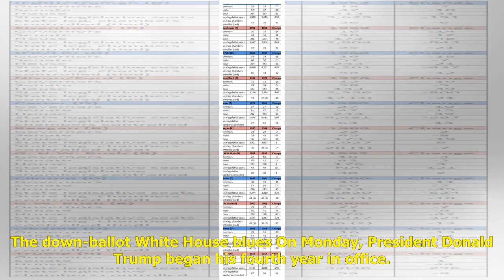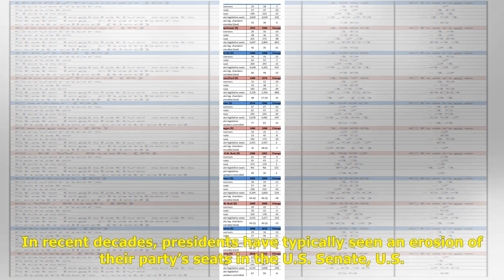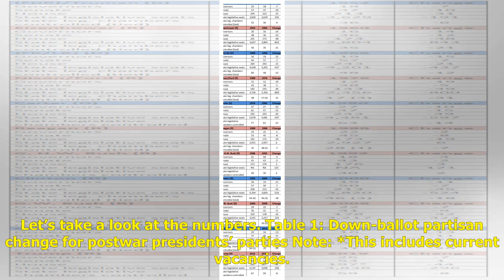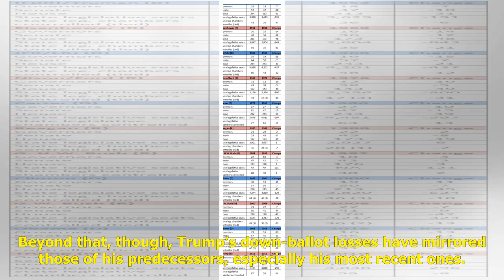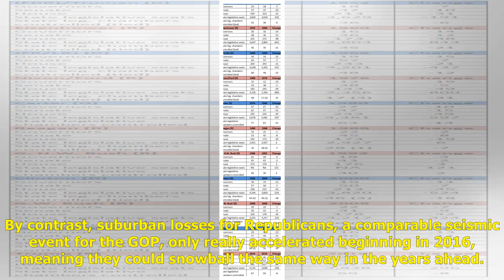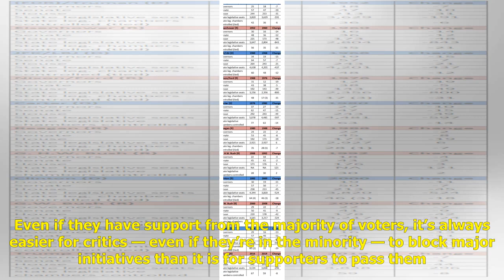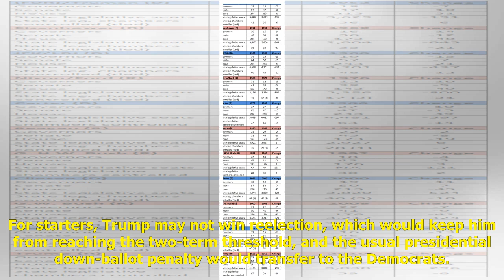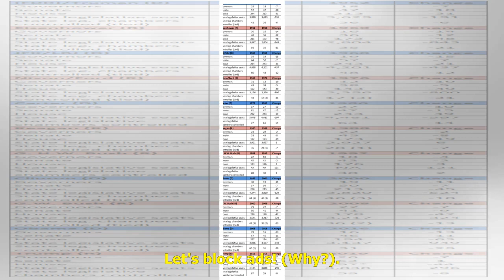Trump Not Immune to the Usual Down-Ballot Presidential Penalty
KEY POINTS FROM THIS ARTICLE — After just three years in the White House, Donald Trump is seeing a significant erosion of down-ballot seats held by his party. — This erosion puts Trump in good company — at least since World War II, presidents typical...